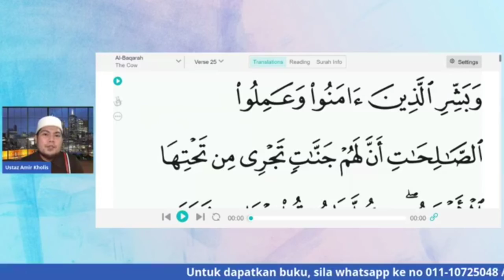TIPS TADABBUR KE-144 (Surah Al-Baqarah Ayat 19) : Ancaman & Galakan Dalam Al-Quran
*[VIDEO PENDEK]* TIPS TADABBUR KE-144 (Surah Al-Baqarah Ayat 19) : Ancaman & Galakan Dalam Al-Quran

Tips Tadabbur ini adalah sedutan daripada sesi live di Hilwan Madani. Mudahan video ini memberi manfaat kepada kita untuk mengutip isi2 penting berkaitan tadabbur.

Sumbangan Tabung Team Media Hilwan Madani:
EDU MASTER SOLUTION
*MAYBANK*
[Tabung Team Media]

Berminat untuk dapatkan buku Tadabbur Makro, boleh wasap ustazah huda:
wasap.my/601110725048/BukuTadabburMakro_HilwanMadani